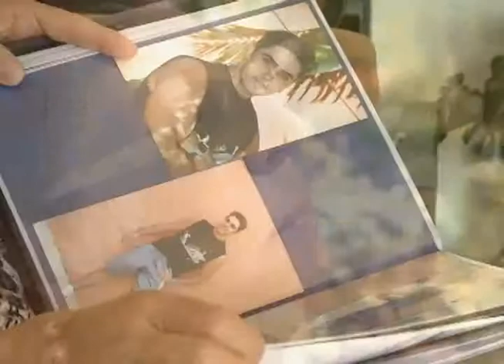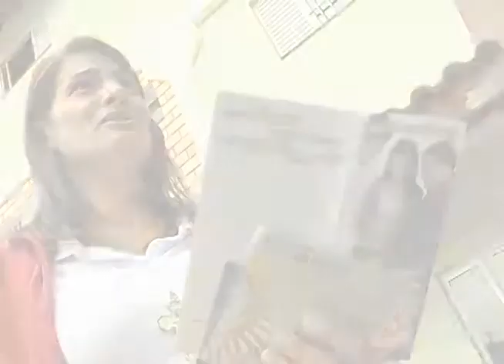Deus com a gente | Gratidão - Bloco 02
BLOCO 2

Programa Deus com a Gente
Apresentação: Pe. Agnaldo José
Tema: Gratidão

Nossa gratidão aos testemunhos de Perdão, fé e ajuda ao próximo marcaram o programa Deus com a gente. Vamos rever e nos emocionar novamente com esses testemunhos de que Deus está sempre com a gente nos dando forças. Para superar aqueles momentos que sozinhos não teríamos como prosseguir.
RETROSPECTIVA  2

Programa Deus com a gente todas as quintas-feiras às 22h30, com reprise aos domingos às 7h15 na Rede Aparecida.